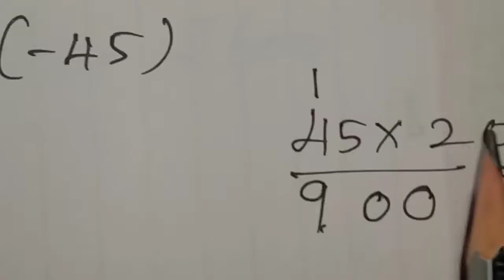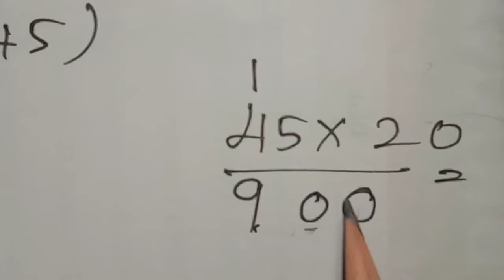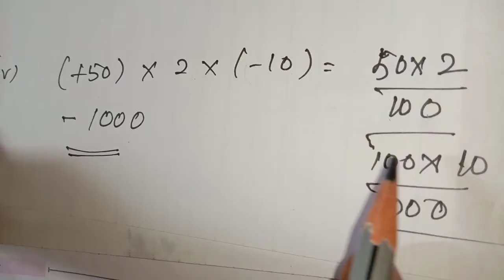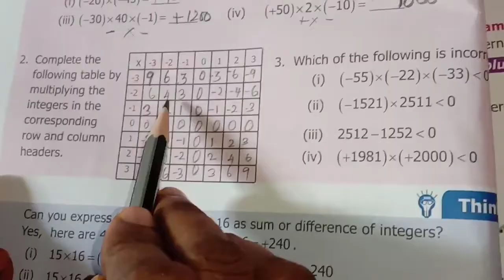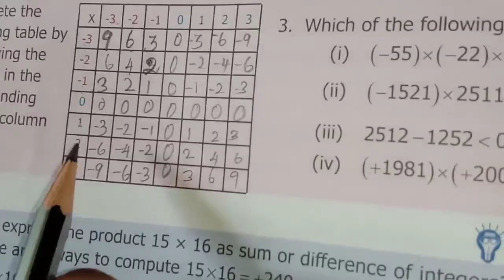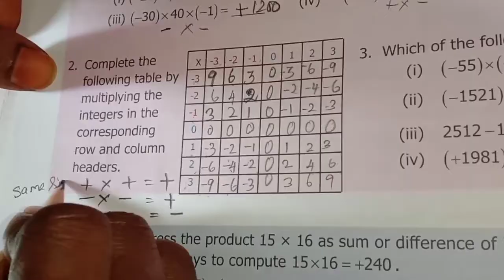7th maths term -1 chapter -1 Number system Page. No. 16 Try these solutions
7th maths term  -1 chapter -1 Number system Page. No. 16 Try these solutions